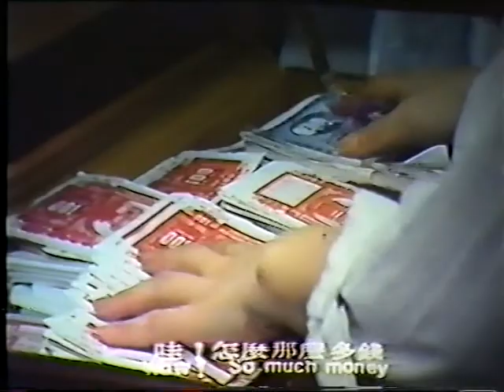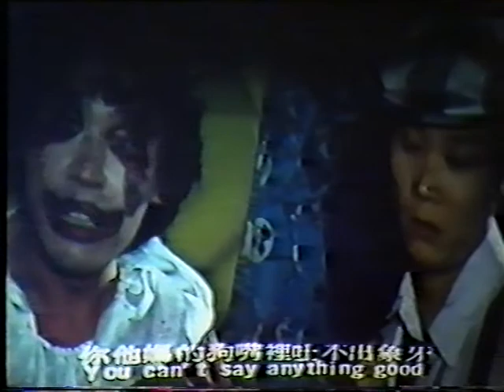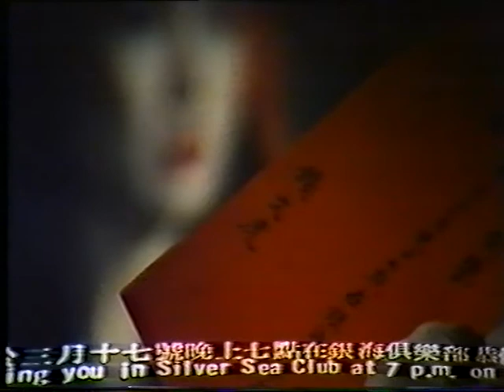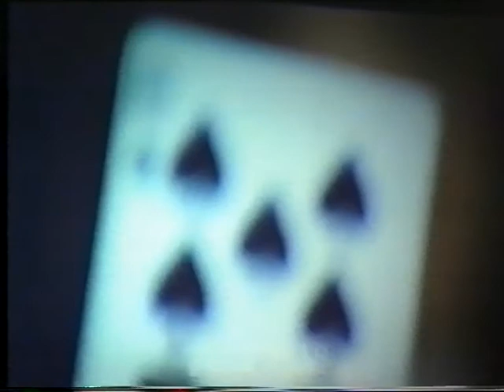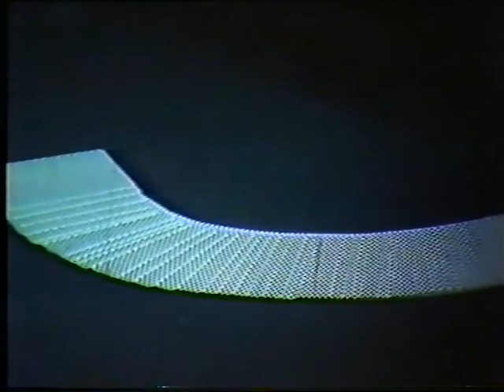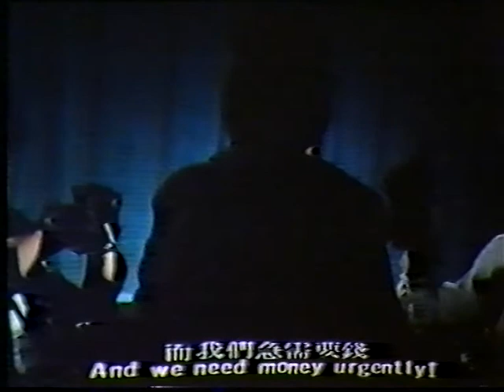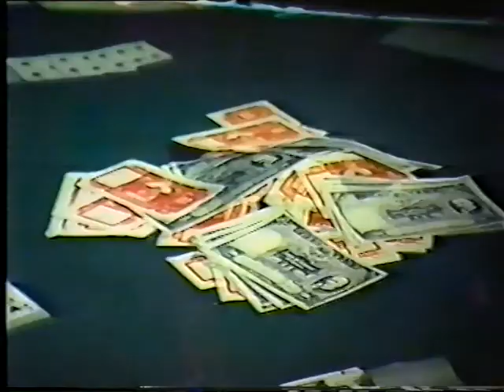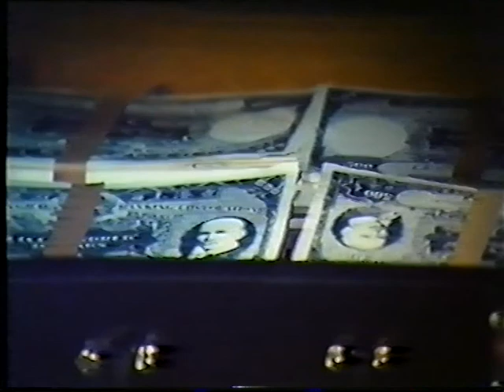Wu Tang Collection - Raiders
Director:  Cheung Xin-Yee
Cast: Chen Kwan Tai, Ching Li, Chiang Sheng, Lee Yi Min

It's scheme or be schemed in this Taiwan action comedy about con men and hustlers. Top stars Chen Kwan Ta and Lee Yi Min are among the scammers.